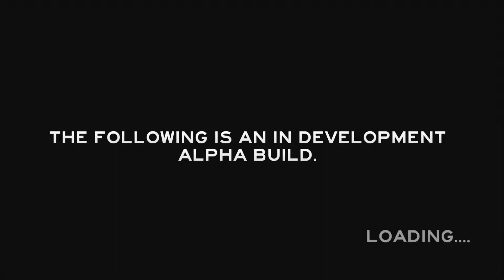The Forest - Canoa Furada ??? o.0 (pt-br)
Fala galera, tudo na paz?
Mais um gameplay do game The Forest, espero que gostem.
VLWz...FUIz...